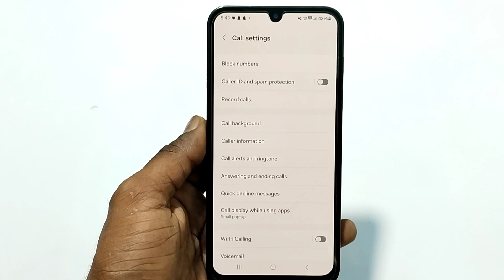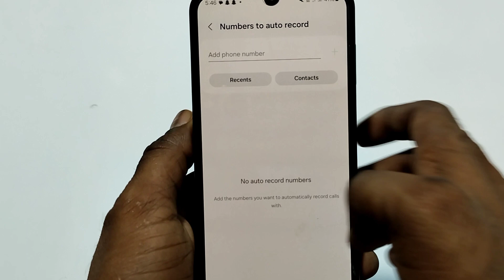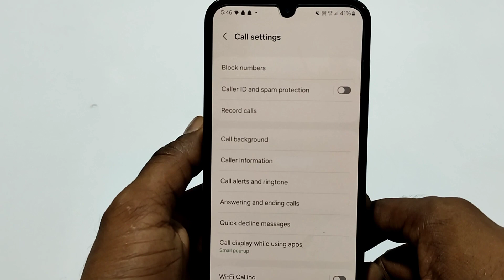Samsung M15 Me Auto Call Recording Kaise Chalu Kare